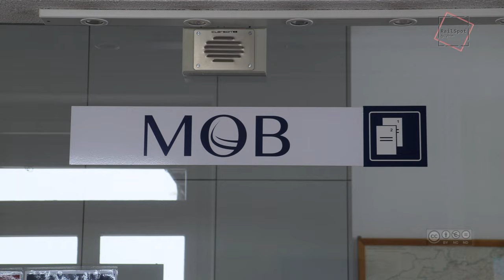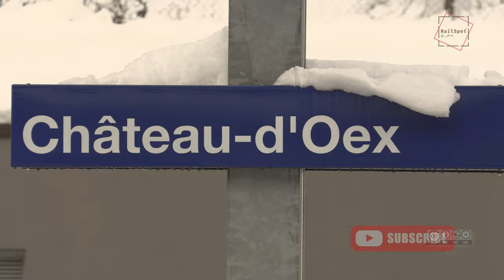G O L D E N P A S S PANORAMIC MOB - SAANEN/SWISS [QHD]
M O B.  -  .S A A N E N    -  als erstes Teilstück wurde 1901 die Bergstrecke von Montreux hinauf nach Les Avants eröffnet. Dort folgt ein Scheiteltunnel und der Abstieg nach Montbovon. Im Dezember 1899 wurde die Konzession von Montbovon bis Zweisimmen erteilt. Von dort folgt die MOB dem Verlauf der Saane hinauf bis Saanen und Gstaad (Eröffnung 1904), dann über den Saanenmöser hinunter nach Zweisimmen.

Saanen erreichte weltweites aufsehen durch den Film दिलवाले दुल्हनिया ले जाएँगे,  "Dilwale Dulhania Le Jayenge" (Wer zuerst kommt, kriegt die Braut) - mit Shahrukh Khan. Der Film wird als ein Meilenstein in der Geschichte des Bollywood-Kinos angesehen.

Am 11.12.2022 ist erstmals offiziell der MOB GPX GOLDENPASS EXPRESS auf den Geleisen.